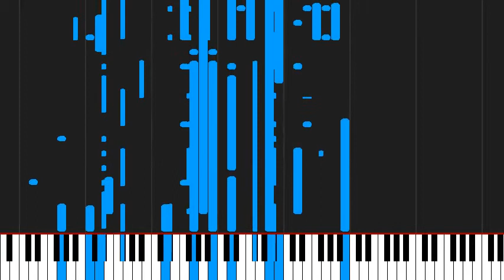How to play No es lo mismo by Alejandro Sanz on Piano Sheet Music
Tutorial How to play No es lo mismo by Alejandro Sanz on Piano Sheet Music